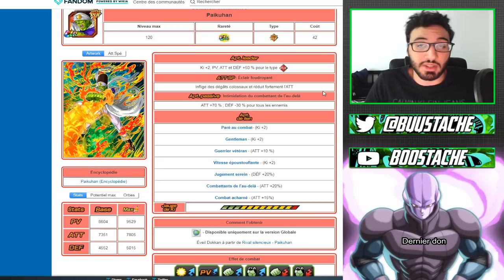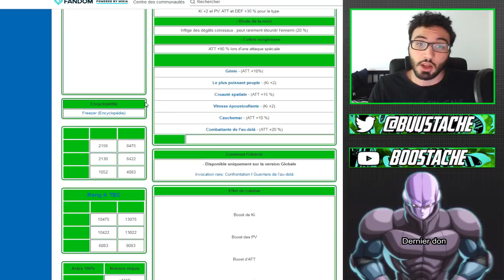15 DS LA MULTI AVEC DES LR ??! INCROYABLE !! | INVOCATION + ANALYSE PORTAIL !!! | DBZ DOKKAN BATTLE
Yo les potes !On se retrouve aujourd'hui pour des invocations et une analyse qui j’espère vous plairas !

15 DS LA MULTI AVEC DES LR ??! INCROYABLE !! | INVOCATION + ANALYSE PORTAIL !!! | DBZ DOKKAN BATTLE